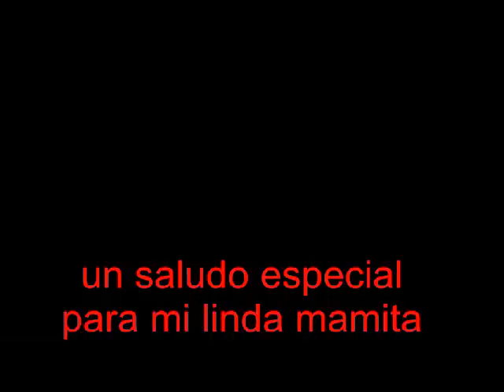oscarito venancio.avi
OSCARITO VENANCIO